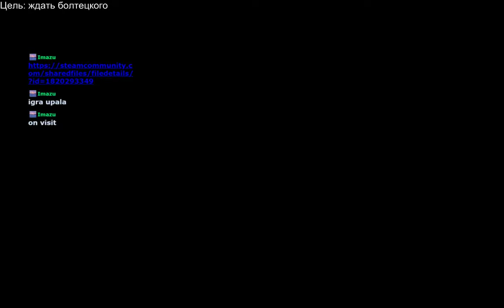В поисках лучшего матча в Nuclear dawn